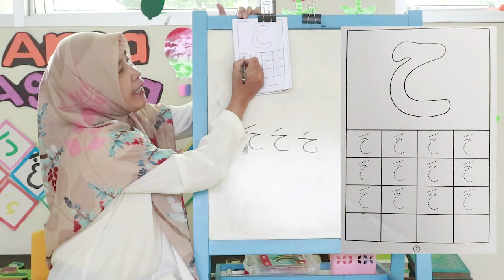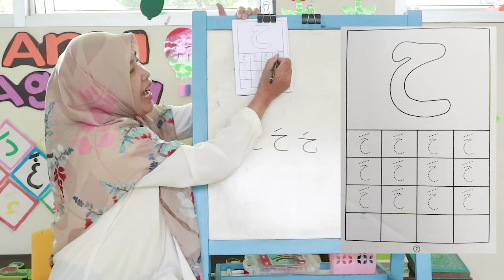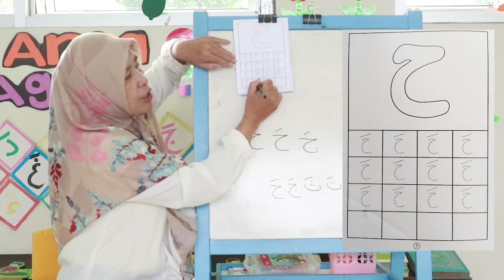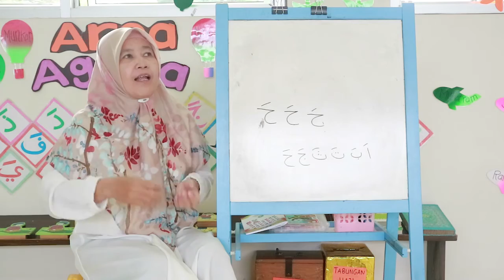TK Kelompok A2 - Meniru Huruf Ha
Meniru Huruf Ha